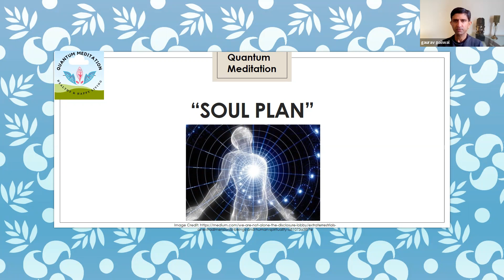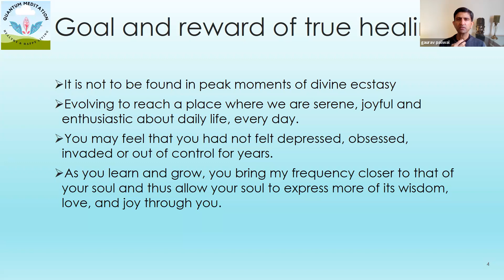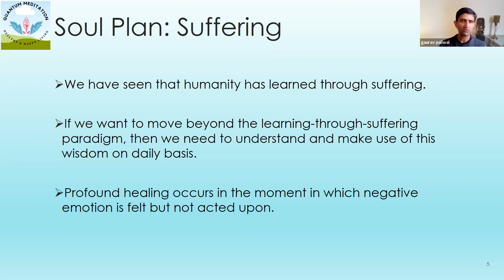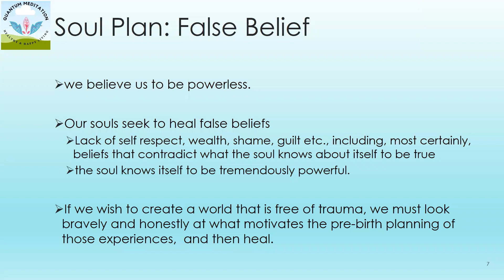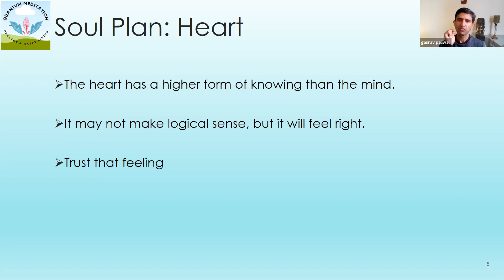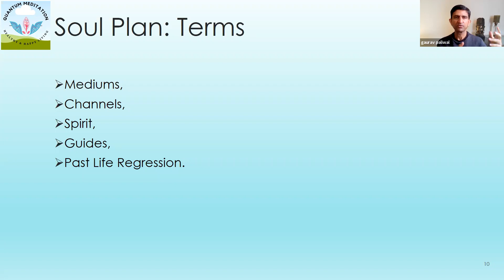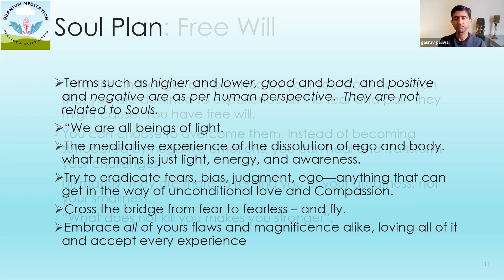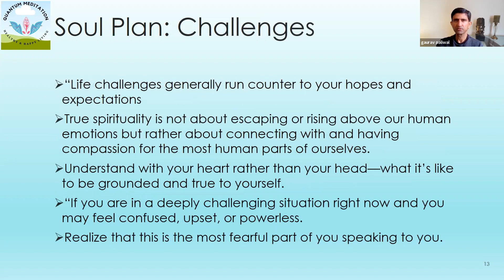Soul Plan - Part 1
Understand What is Soul Plan?
Why suffering?
What is Free Will?